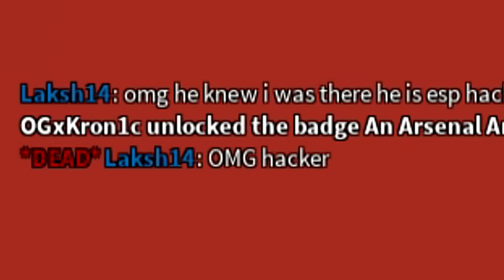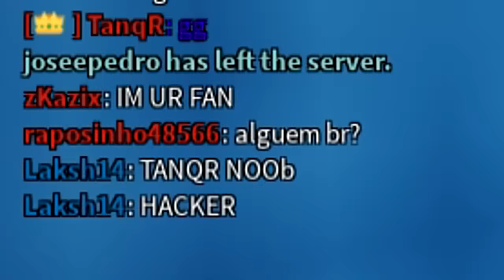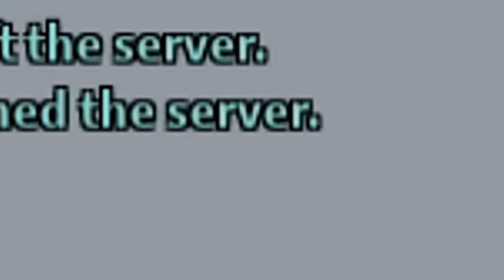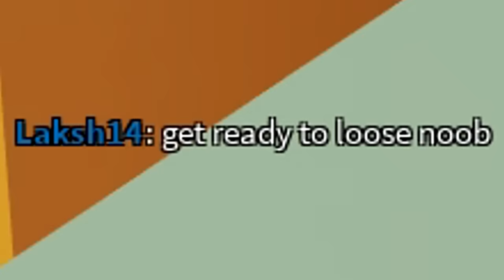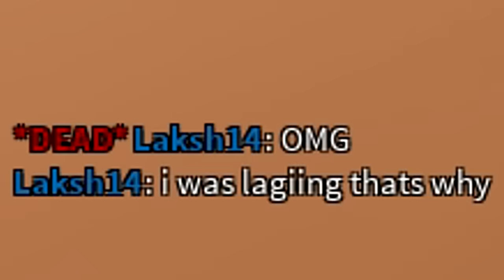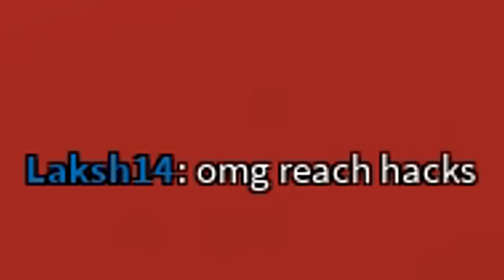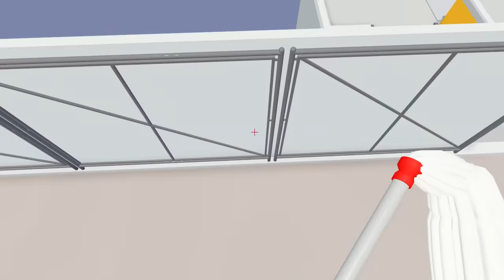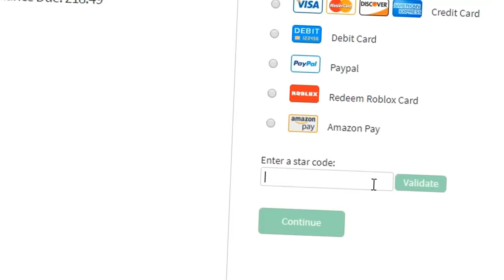I Met A TOXIC Arsenal Player, So I 1V1d him... (ROBLOX)